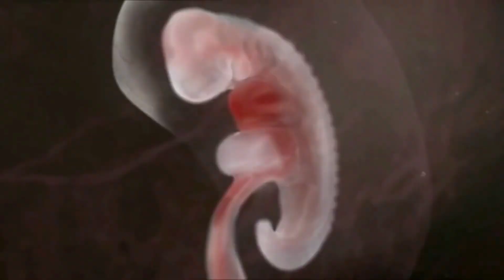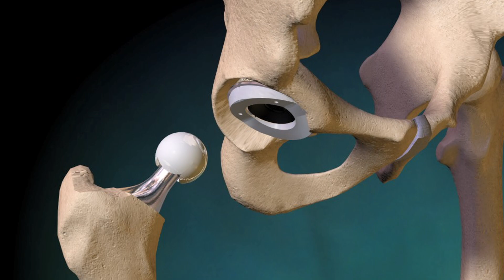What is Stem Cell Therapy?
What is stem cell therapy? At no time in history has the promise of living long and strong been more available and more real than it is today. Because of the new Biosciences of Stem Cells and the new field of Regenerative Medicine. Stem cell therapy uses the same powerful Stem Cells that produced you. Your entire body and all of its amazing organs from inception until you were born. Stem cell therapy can renew, rebuild and regenerate your health, vitality and longevity all over again. Today, and for many years to come.

Are you too often tired, rundown and lethargic? Are you joints, such as knees, ankles, hips, elbows or shoulders, painful and weak? Perhaps you are heading for the daunting ordeal of a surgical joint replacement?

Is your mental energy depleted? Or maybe buried under toxic brain fog.

Are you suffering with arthritis or other autoimmune diseases?

When was the last time that your energy, vitality and joy meters were maxed out at 100%?

It is really very simple. Stem cell therapy will add years to your life… and life to your years.

Irvine / Newport Beach
2302 Martin St. Suite 400

6310 San Vicente Blvd. Suite 285

To learn more about Stem Cells and What Stem Cell Therapy is please visit…

What are stem cells and how do they work?
The current state of stem cell research, it’s applications and potential
What properties are unique to all stem cells?
What are embryonic stem cells?

SCHEDULE A FREE STEM CELL THERAPY CONSULTATION WITH OUR DOCTORS